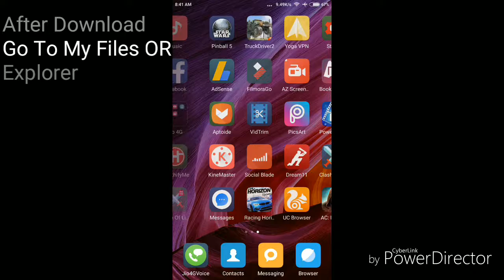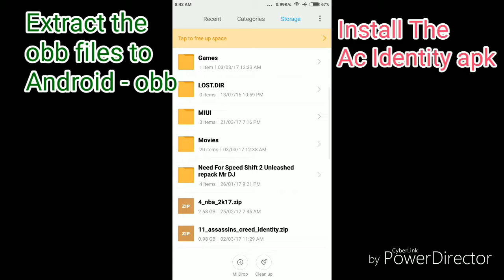HOW TO DOWNLOAD ASSASSIN'S CREED IDENTITY FOR FREE (ANDROID)